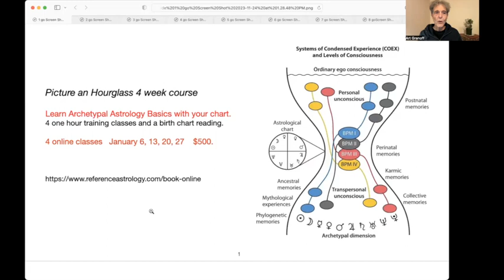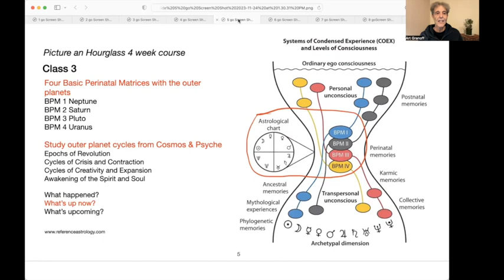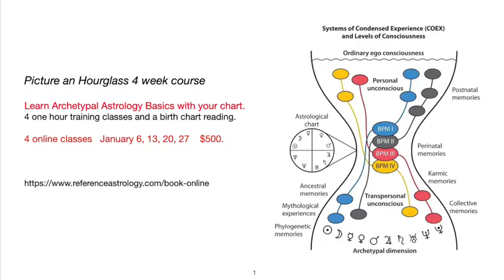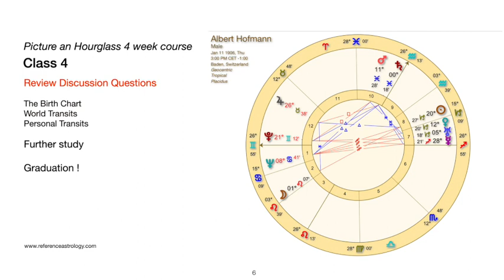Picture an Hourglass 4 week course January 2024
Synthesize Stan Grof's extended maps of the psyche with archetypal astrology.

Learn the birth chart, world transits.
Learn to read your personal transits.
Receive a birth chart reading with Art Granoff.